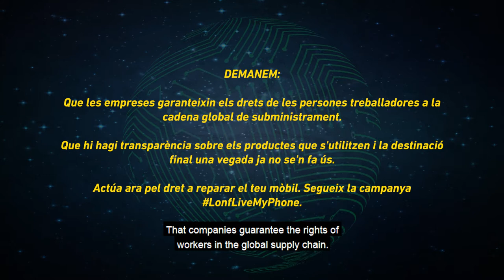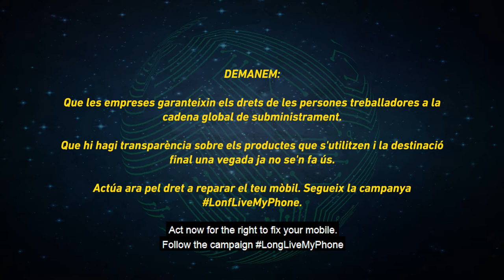ACCIÓ CARRER MSC2020 SUB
Vídeo resum de l'acció de carrer realitzada a Barcelona el 25/02/2020 per inaugurar el Mobile Social Congress'20.